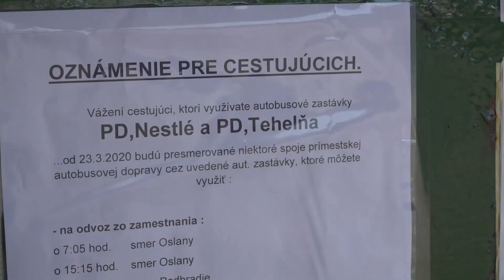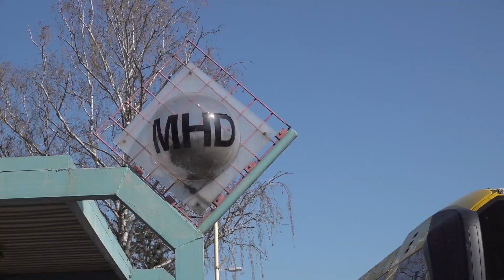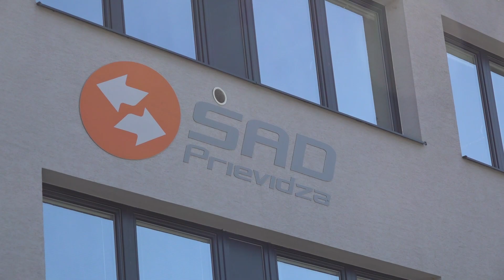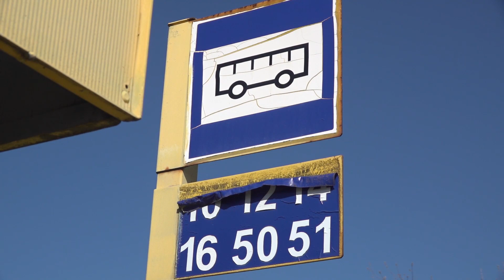Posilňujú spoje, zmenili tiež trasovanie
Hoci linky  prímestskej autobusovej dopravy jazdia vo víkendovom režime, niektoré sú presmerované, iné posilnené. SAD Prievidza tým vyhovela požiadavkám cestujúcich.